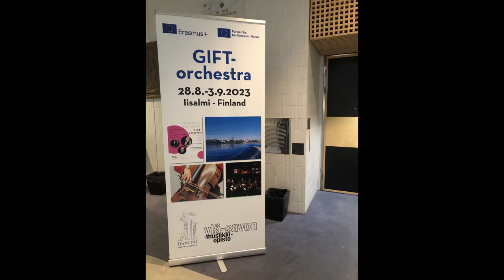Erasmus-Reise nach Finnland Sommer 2023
German adult hobby players enjoying Finland and playing in a symphony orchestra with Finns and Italians!
GIFt – Germany, Italy and Finland together!
The project was co-funded by the EU ErasmusPlus Adult program.
It’s a good idea thus, ErasmusPlus!